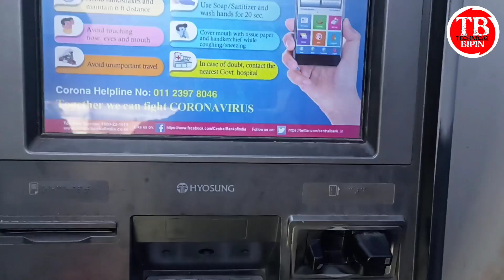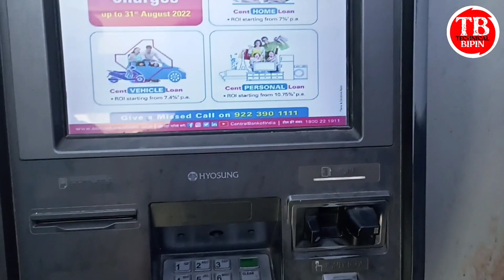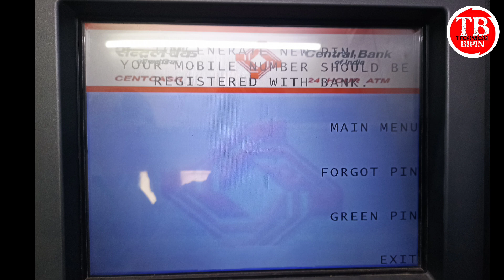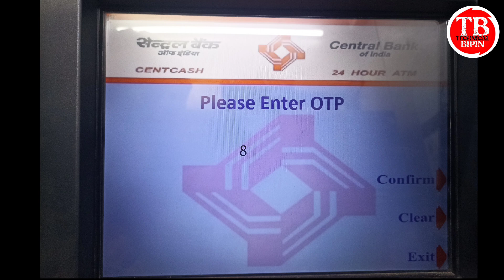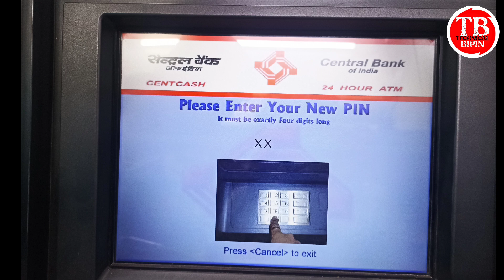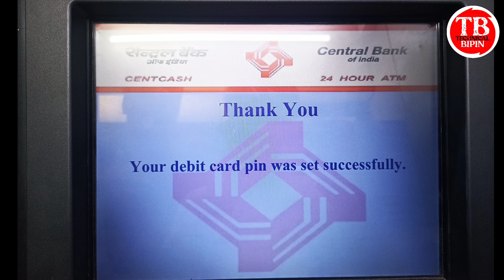Central bank atm pin generate। central ka atm pin kaise banaye। how to generate central bank atm pin